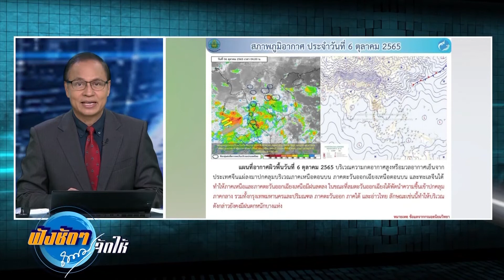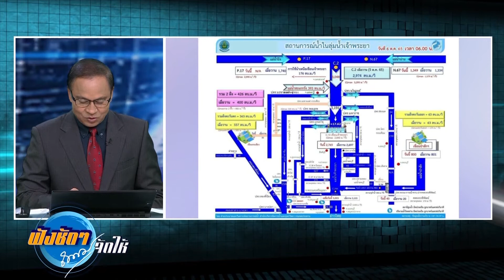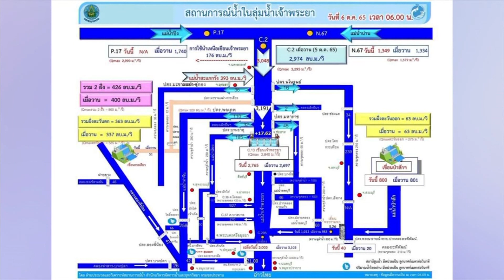กรมชลฯ คาด น้ำเหนือเริ่มลด จากความกดอากาศต่ำ แต่ให้ระวังน้ำทะเลหนุน